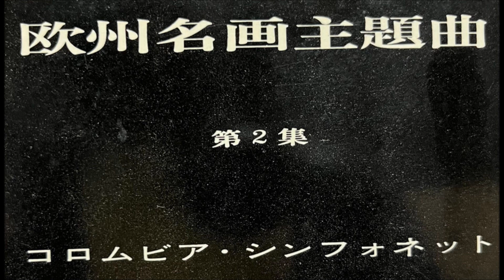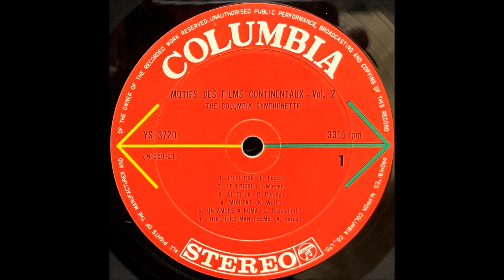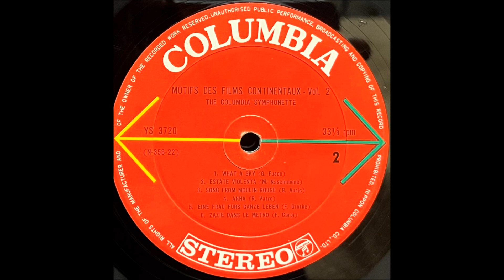「モリタート」コロムビア・シンフォネット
「欧州名画主題曲　第２集」

コロムビア・シンフォネット

日本コロムビア株式会社                YS - 3720
63・3                                                 ￥2,000